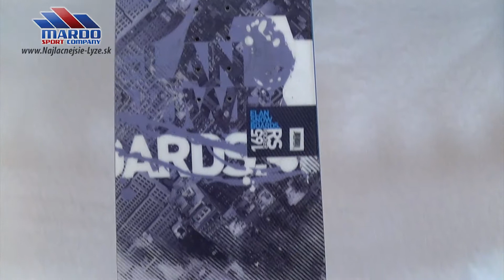SNB 18057 snowboard ELAN EXPLORE ROCKER blackblue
Kúpiť tu: